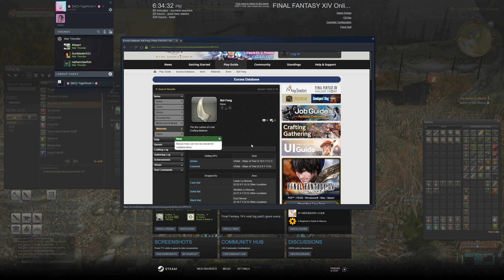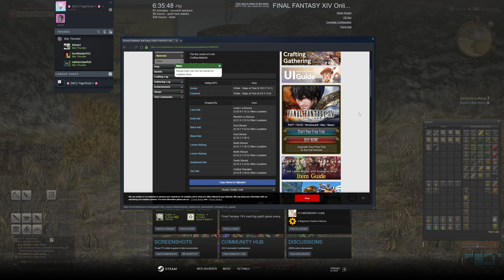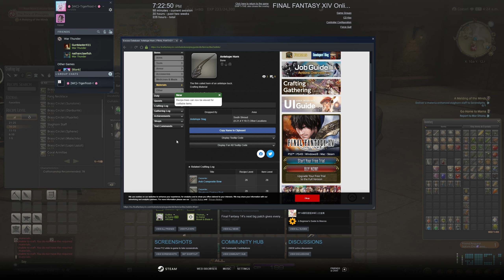Let's Play Final Fantasy XIV: A Realm Reborn (BLIND) - Episode 351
ORIGINAL RECORD DATE: July 11th, 2022.

Subnote:
Episode 317 marks the first episode of the series to introduce 1440p quality & the customized thumbnail banner. At a later date, a custom intro & outro may be added.

As is tradition, the LP continues after a year has passed by. Most of the old information contained here still applies. However, still expect things to change and shift around moving forward.

===OLD NOTE===
Final Fantasy XIV returns to the channel, but because it has been a long time, some things have changed, and I will be editing the description ever so slightly over time. To keep some sort of consistency I will be keeping the original description below. But things like the links, etc. will be redone. With more to come and change over the course of this LP's future.

I apologize for being away from the game for nearly one full year. Things just happened that way. Don't worry, I didn't play off-screen or anything like that. This time around I won't always be alone however, and may (or may not/depending on the time I am playing) be with a few others like Kasaii (Fire), Koakaze (Hikari), and Guiltna (Gonad). Hikari & Gonad have never been in any of my past videos, but Kasaii has been in a load of 'em, so you may recognize his voice, and clacky keyboard, my viewer's favorite. FranticFinn may also make some appearances.
===OLD NOTE===

OLD DESCRIPTION FROM MAY 2017 (Some had to be cut away due to length constraints)

This Let's Play is going to be more of a...err..."Willy Nilly" LP. For example, an LP on any non-MMO Final Fantasy game would have a distinct beginning and end of the Let's Play. This Let's Play...will not. Since it's an MMO, and there's multiple expansions, and new content being added regularly, it technically cannot end the same way. So there most likely won't be a simple "Finale" slapped onto any of the videos. I DO plan to record every minute of gameplay though. No matter what I am doing. If it's grindy tasks like mining or something, it'll be on video. If I am just walking/running around from various locations to the next, it'll be on video. However, since it is a commentated Let's Play, I will try to break up the silence with my BRILLIANT commentary.

Since there's no end to the Let's Play planned, what exactly do I plan to do? Well, whatever I can. Depending on how much I like the game (Which will be determined on progress and total playtime by the end of May 2017 [Month of purchase]). This game seems to have a lot to offer, and seeing that I am rather new to the genre, there's a lot to learn and experience. That's why I believe, there'll be well over 100 episodes in this Let's Play for sure. Because the Let's Play will continue in the Willy Nilly style, will I ever remove the "Blind" from the title section at some point? Not sure.

I will NOT be rushing my experience. In-fact, I am actually trying to immerse myself as much as possible. Yes, I actually read the quest text, dialogue, etc. And I don't really plan to fast travel that often. Unless I am running low on time, or absolutely have to. It's possible that I may even stretch to 100% the various logs and achievement challenges available in the game. We shall see.

This is a BLIND Let's Play. Which means, I am dipping my toes into for the first time, have either little or no experience with the game at all, and am sharing my live reactions and gameplay with my YouTube channel. In short, it usually means that I've never played the game before.

***This MMO does require a monthly subscription to play. Of at least $12 a month.***

Want To Purchase This Game? You Can Find It On The Square Enix Website, Or Here On Steam!

--==OTHER INFORMATION==--
Recording Software: OBS Studio
Backup Recording Software: N/A
Communication Software: Discord
Platform: PC/Steam
Headset: Logitech G432's Gaming
Microphone: Blue Yeti X Black
Control Setup: Keyboard & Mouse